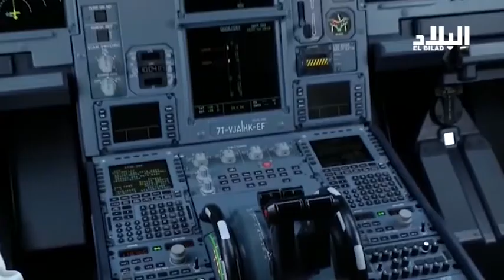الحكومة تصارع الأزمة المالية لابقاء مشاريع التنمية على قيد الحياة -elbiladtv-